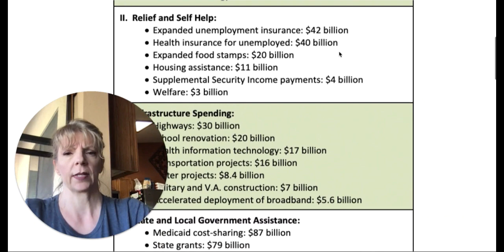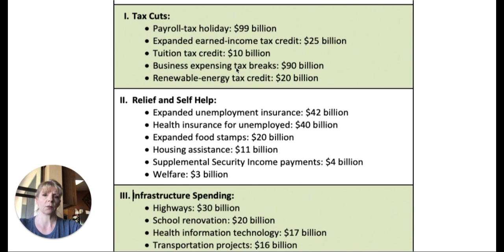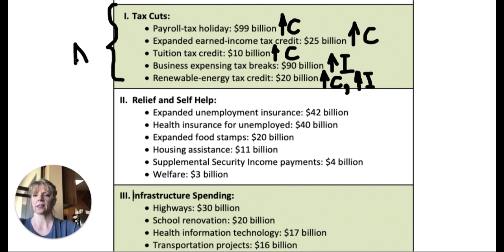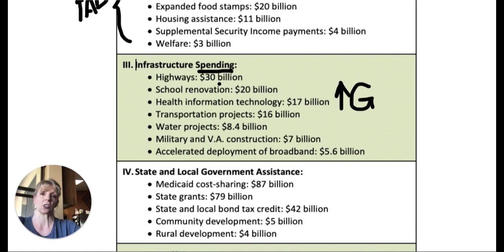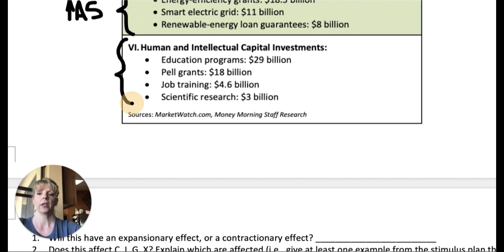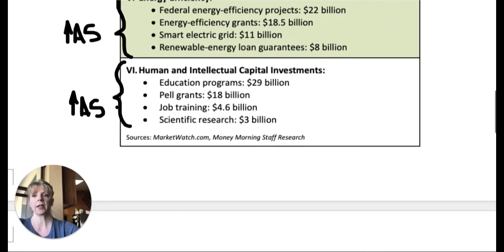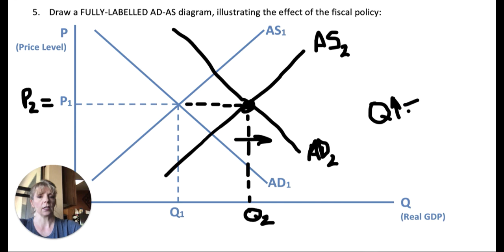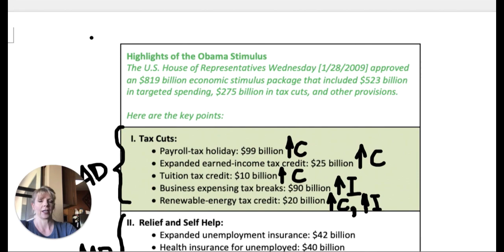Obama Stimulus Package - Worksheet completion guide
It's time to Be The Economist: Whether you agreed with the 2009 Stimulus Package or not, can you use the AD/AS model and apply it to this package in an attempt to see the intended effects on the economy? Just FYI, in an upcoming homework guide video I compare the Fiscal Policy platforms of the two major 2016 Presidential candidates - you might be surprised to see that they are similar in many respects!

TO MY STUDENTS...This video is a bit longer than I like, but some of you will be able to complete the worksheet once I show you what I'm after, and not have to watch the whole thing. To everyone else - I hope that there is useful information here for you!